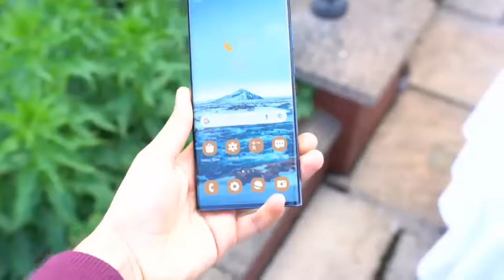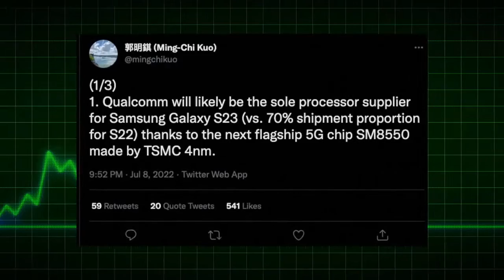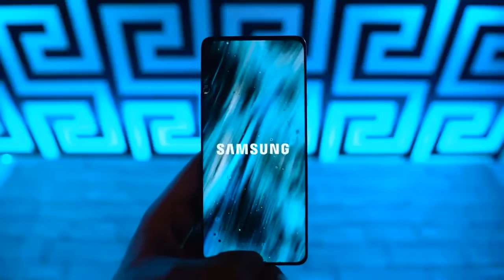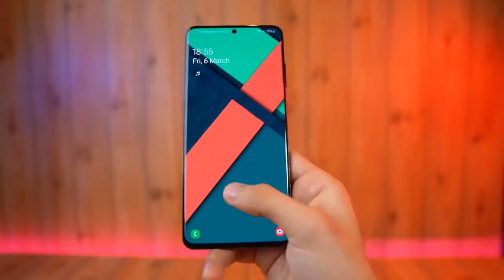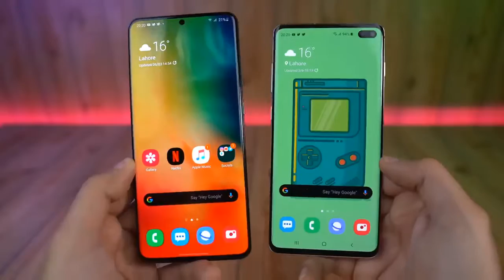Samsung Galaxy S23 Ultra - Confirmed LEAKS!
s23 ultra,
s23 ultra samsung release date,
s23 ultra announcement,
s23 ultra australia,
s23 ultra antutu,
samsung s23 ultra ad,
samsung s23 ultra advertisement,
samsung s23 ultra add,
s23 ultra battery,
s23 ultra black,
s23 ultra battery life,
s23 ultra battery size,
s23 ultra battery capacity,
s23 ultra back design,
s23 ultra burgundy,
buy s22 ultra or wait for s23 ultra,
difference between s22 ultra and s23 ultra,
marques brownlee s23 ultra,
galaxy s23 ultra battery,
s23 ultra camera zoom,
s23 ultra colors,
s23 ultra concept,
s23 ultra camera specs,
s23 ultra case,
s23 ultra charging speed,
s23 ultra cost,
s23 ultra chipset,
s23 ultra chip,
s23 ultra curved display,
camera samsung s23 ultra,
flossy carter s23 ultra,
samsung s23 ultra 200mp camera,
when is samsung s23 ultra coming out,
samsung galaxy s23 ultra - 5g 200mp camera,
samsung s23 ultra camera test moon,
samsung galaxy s23 ultra colors,
samsung s23 ultra colors,
s23 ultra design,
s23 ultra design leaks,
s23 ultra display,
s23 ultra dimensions,
s23 ultra date,
galaxy s23 ultra design,
samsung s23 ultra durability test,
release date for samsung s23 ultra,
samsung s23 ultra launch date,
samsung s23 ultra design,
galaxy s23 ultra launch date,
samsung galaxy s23 ultra release date usa
samsung s22 ultra vs samsung s23 ultra camera test,
samsung galaxy s23 ultra buy,
samsung galaxy s23 ultra dimensions,
samsung galaxy s23 ultra date,
how much is samsung galaxy s23 ultra,
samsung galaxy s23 ultra rumors latest,
samsung galaxy s23 ultra rumors leaked,
samsung galaxy s23 ultra rumors news,
samsung galaxy s23 ultra rumors now,